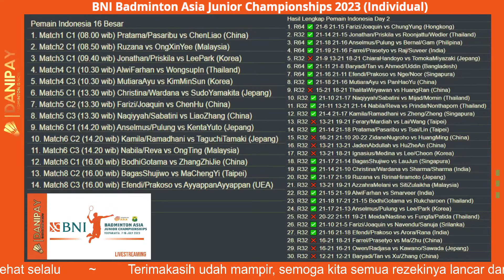Jadwal Indonesia 16 Besar Badminton Asia Championship Junior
Pemain Indonesia 16 Besar
1. Match1 C1 (08.00 wib) Pratama/Pasaribu vs ChenLiao (China)
2. Match2 C1 (08.50 wib) Ruzana vs OngXinYee (Malaysia)
3. Match3 C1 (09.40 wib) Jonathan/Priskila vs LeePark (Korea)
4. Match4 C1 (10.30 wib) AlwiFarhan vs WongsupIn (Thailand)
5. Match4 C3 (10.30 wib) MutiaraAyu vs KimMinSun (Korea)
6. Match5 C1 (13.30 wib) Christina/Wardana vs SudoYamakita (Jepang)
7. Match5 C2 (13.30 wib) Farizi/Joaquin vs ChenHu (China)
8. Match5 C3 (13.30 wib) Naqiyyah/Sabatini vs LiaoZhang (China)
9. Match6 C1 (14.20 wib) Anselmus/Pulung vs KentaYuto (Jepang)
10. Match6 C2 (14.20 wib) Kamila/Ramadhani vs TaguchiTamaki (Jepang)
11. Match6 C3 (14.20 wib) Nabila/Reva vs OngTing (Malaysia)
12. Match8 C1 (16.00 wib) BodhiGotama vs ZhangZhiJie (China)
13. Match8 C2 (16.00 wib) BagasShujiwo vs MaChengYi (Taipei)
14. Match8 C3 (16.00 wib) Efendi/Prakoso vs AyyappanAyyappan (UEA)